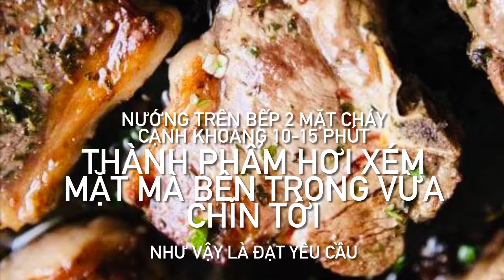#06 - Món ngon ở Úc / Sườn Cừu Nướng-Barbecue Lamb chop